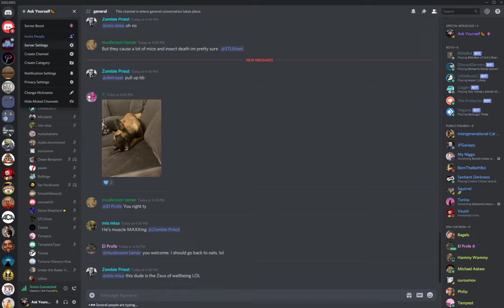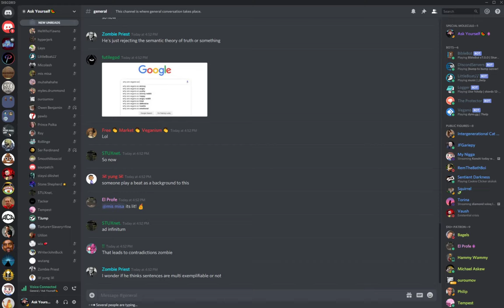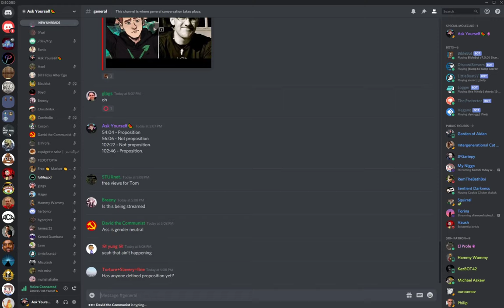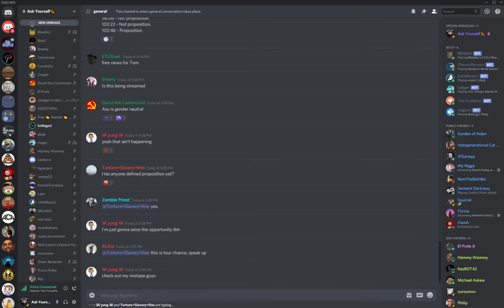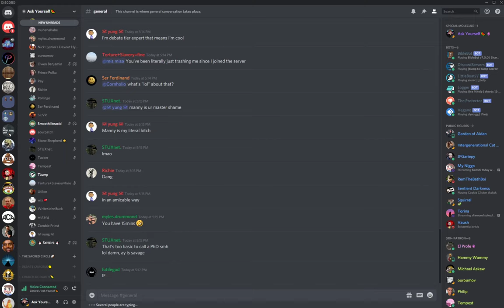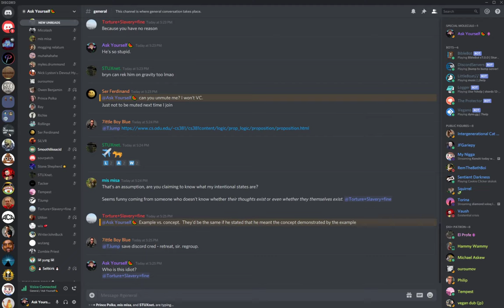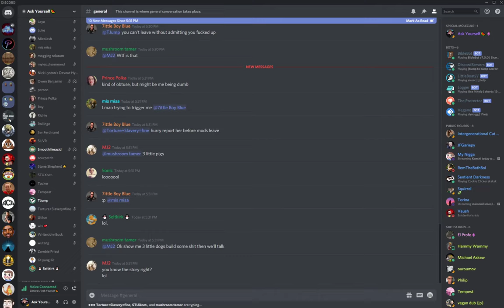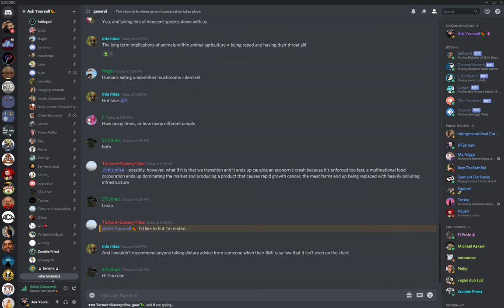🔴 Tom Jump vs. Ask Yourself/Bryn/Yung On Whether "Involuntary Imposition Of Will" Is A Proposition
This piece of shit sophist owes me $500.  Think he'll pay?